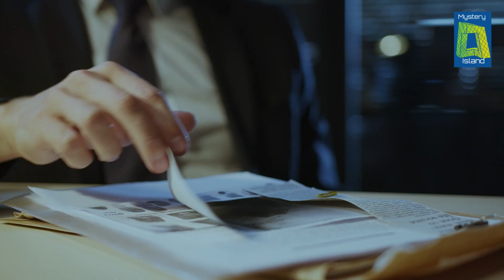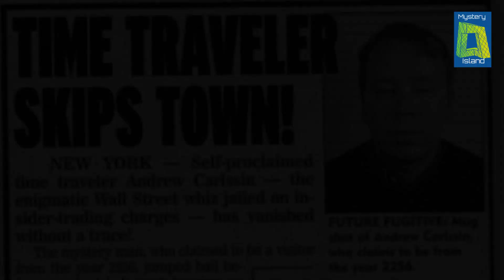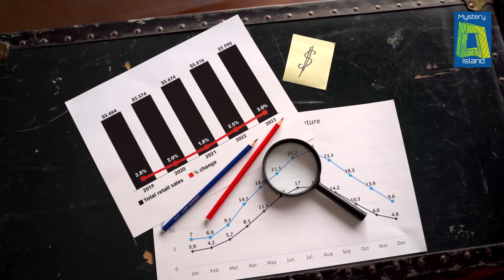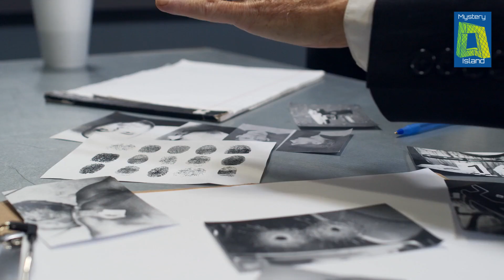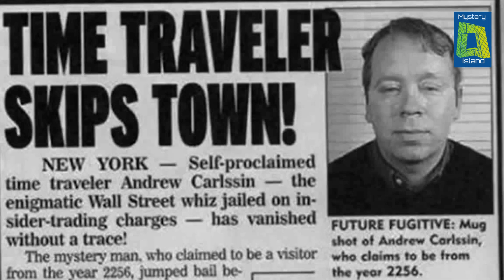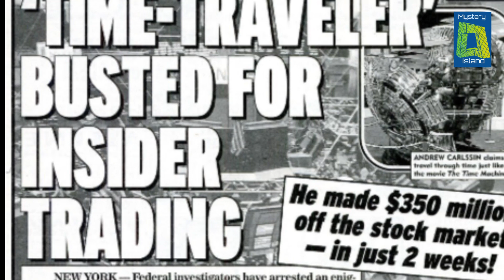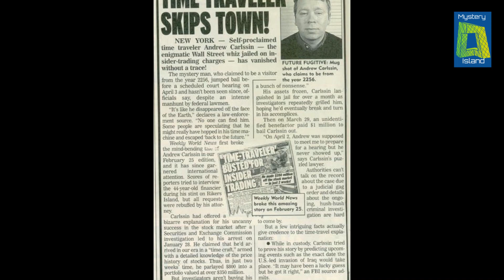TIME TRAVELER जिसने $350 मिलियन कमाए और अचानक गायब हो गया A Share Market Investor Arrived From 2256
An Alleged Time Traveler Who Earned $350 Million And Suddenly Disappeared | A Share Market Investor Arrived From the Year 2256 I

This incident took place in March of 2003, when a 44-year-old man named Andrew Carlson was arrested by the police from the city of Toronto, Canada for insider trading. Insider trading means that before investing money in the share market, the information regarding which share prices are going up or down is already known by someone. Police suspected Carlson when he earned about $350 million by investing only $800 in 126 high-risk trades. He made 126 extremely risky trades in the stock market with an amount of just $800, trades that no sane investor would ever invest in. But Carlson earned $350 million from only these 126 trades and he did not lose even a single penny in any of these trades. According to the stock market, this was impossible because the stock market is such a place where even the biggest investors never always right and end up losing somewhere. But in Carlson's case, the condition was quite the opposite.